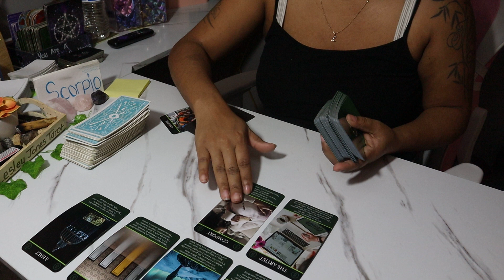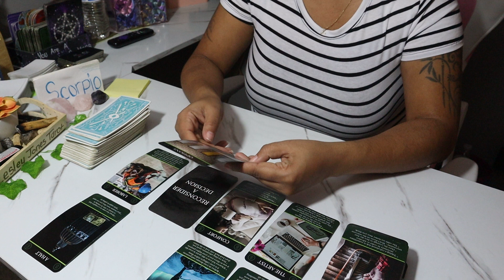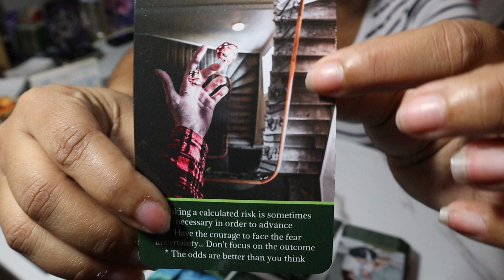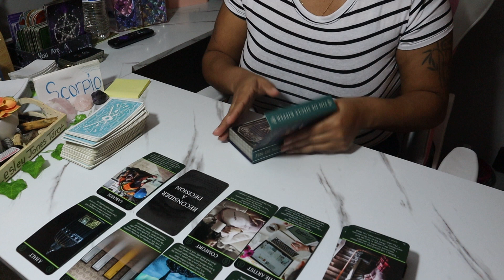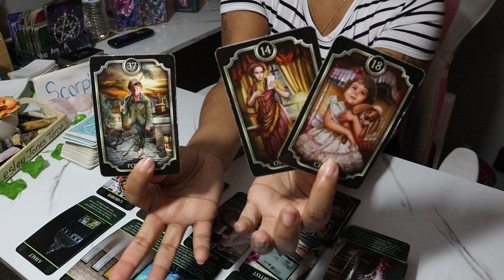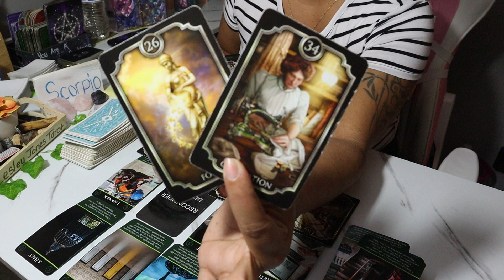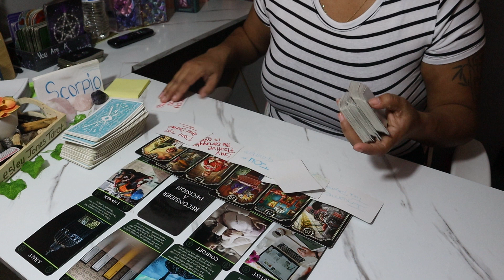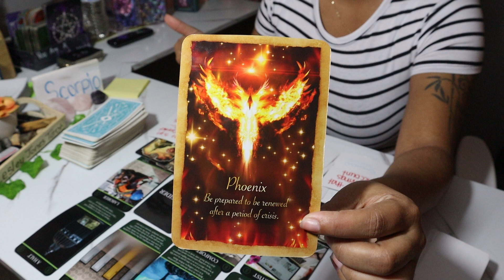Scorpio April 2022 Tarot *WOW! Next Month Is Your Month To Level Up!! Weekly Reading